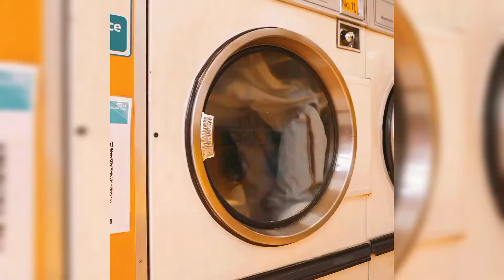[FREE] Central Cee x Jbee x Melodic Type Beat - SERENE - | Free Beat 2022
(produced by ‎@prodbymorris x @youngmonty)

~142bpm~